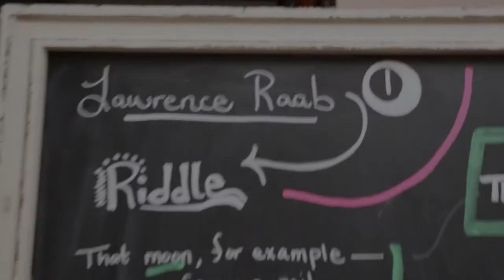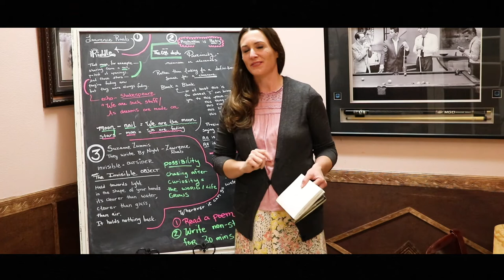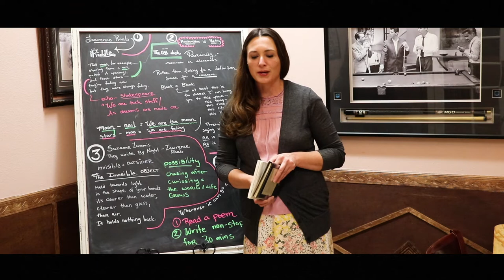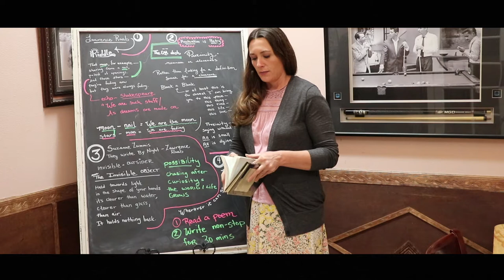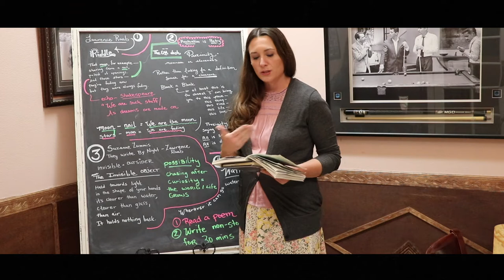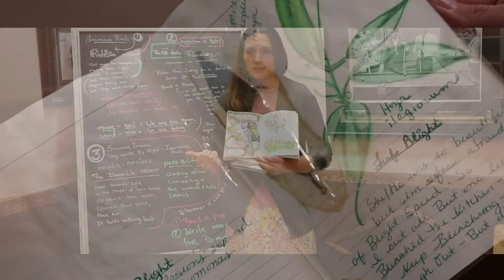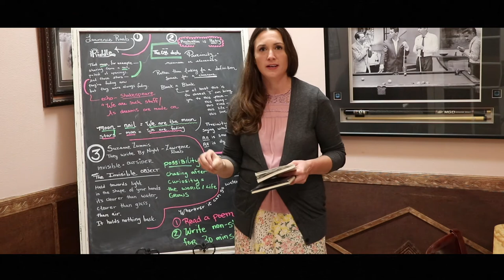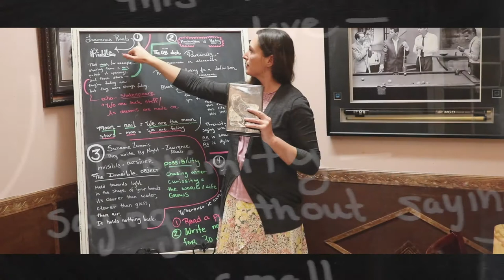Poetry Prompt 2 5: Dig Deeper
We hope to grow a supportive community committed to making life a little more beautiful through plant care, artistic expression, and poetry.

Every week we will upload a new YouTube video that explores different plant care/self-care technics. We will also make studio visits where established artists will give us insight into their process and advice on how to cultivate a creative life.

The following Friday Plants, Painting, and Poetry will offer a writing prompt based on what we learned from plants and painters.

Join us Saturday (3/27) for our Zoom Writing Workshop: DIG DEEPER Writing Workshop with Nicelle Davis

Sat, March 27, 2021

4:30 PM – 6:30 PM PDT

This two-hour workshop is part craft talk, part generative, and part revision.

4:30 PM-5:00 PM We will do a close reading of successful Eco and Nature poetry. We will have a discussion on how we can use the natural world to enrich our writing and/or bring attention to ecological issues.

5:00 PM – 5:45 PM We will write based on a prompt.

5:45 PM – 6:30 PM We will share and workshop our nature poems. You are encouraged to create poems based on the prompts provided on the YouTube Chanelle Plants, Painting, and Poetry.

About the Instructor:
Nicelle Davis is a California poet, collaborator, and performance artist who walks the desert with her son J.J. in search of owl pellets and rattlesnake skins. Her poetry collections include The Walled Wife (Red Hen Press, 2016), In the Circus of You (Rose Metal Press, 2015), Becoming Judas (Red Hen Press, 2013), and Circe (Lowbrow Press, 2011). Her poetry film collaborations with Cheryl Gross have been shown across the world. She has taught poetry at Youth for Positive Change, an organization that promotes success for youth in secondary schools, MHA, Volunteers of America in their Homeless Youth Center, and with Red Hen’s WITS program. She is the creator of The Poetry Circus and collaborator on the Nevermore Poetry Festival.  You can learn more about her and her work at nicelledavis.net